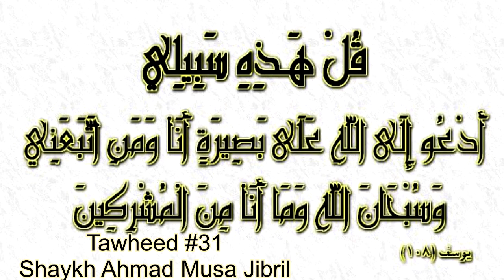TAWHEED 31 Duaa' Explanation Of The Three Fundamental Principles Shaykh Ahmad Jibril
Explanation of the three fundamental princples by shaykh ahmad musa jibril in mp4. the entire video course as well as pdf transcripts to share and teach the correct aqeedah,good video quality to download and share.

All topics mentioned within this series, and all videos past, present, and future, are strictly shared and produced for educational purposes, and are not meant in any way to incite violence towards anyone. Thank you for understanding.